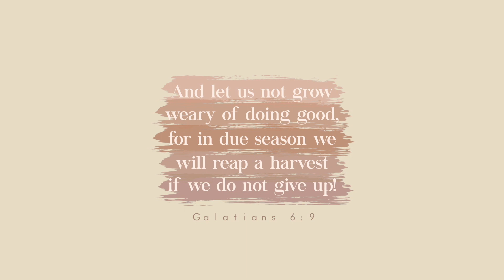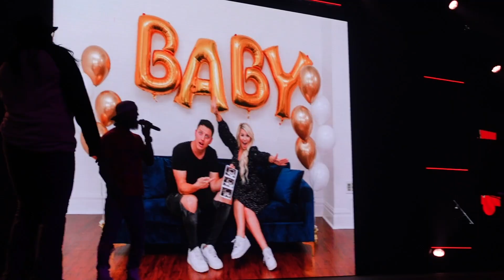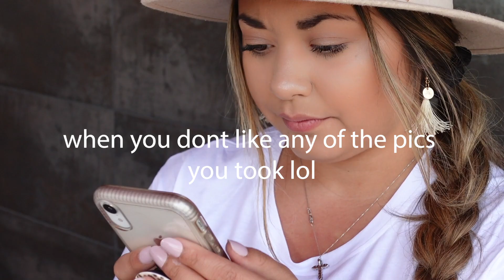COME TO CHURCH WITH ME! First time to church in 3 months due to COVID-19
Hi Friends! Thank you SO MUCH for checking out my channel or revisiting my channel!

Chat with me on social!
THINGS I LOVE:
Seated w Christ
Pastel eraser Highlighters
Bar Stickers
Bible Tabs